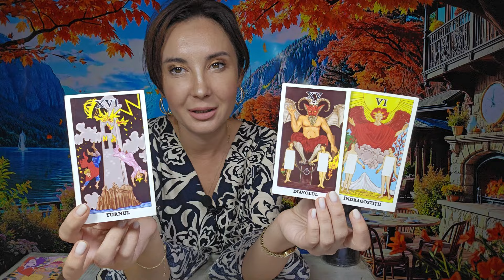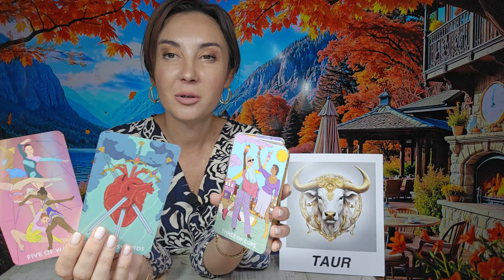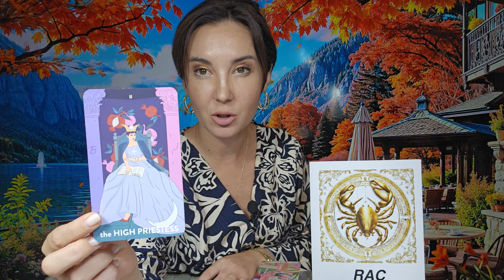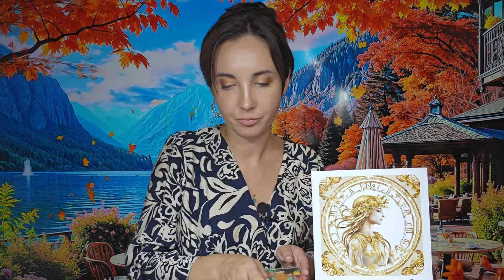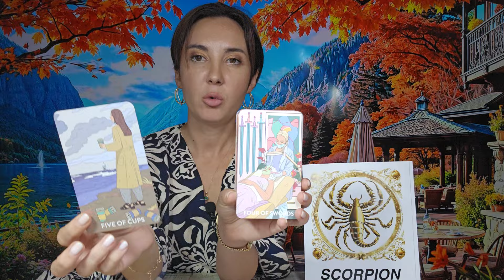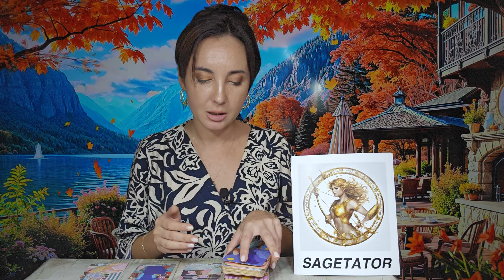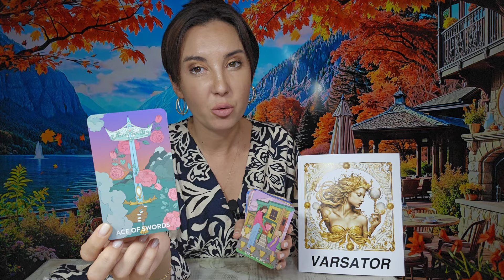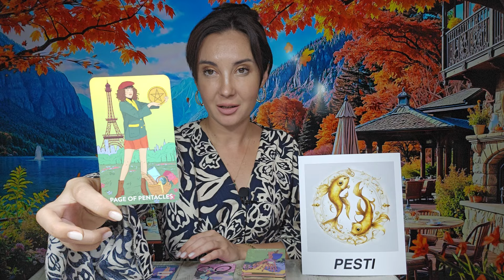𝗟𝗨𝗡𝗜 💫 𝟭𝟲 𝗦𝗘𝗣𝗧𝗘𝗠𝗕𝗥𝗜𝗘 🧚‍♀️ 𝗔𝗗𝗘𝗩𝗔𝗥𝗨𝗟 𝗡𝗢𝗥𝗢𝗖𝗢𝗦 😇𝗧𝗔𝗥𝗢𝗧 𝗛𝗢𝗥𝗢𝗦𝗖𝗢𝗣 𝗭𝗜𝗟𝗡𝗜𝗖 𝗣𝗘 𝗭𝗢𝗗𝗜𝗜♈️♉️♊️♋️♌️♍️♎️♏️♐️♑️♒️♓️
ANALIZA GENERALA 00:00
BERBEC ♈ 02:06
TAUR ♉ 04:14
GEMENI ♊ 06:03
RAC ♋ 08:18
LEU ♌ 10:32
FECIOARA ♍ 12:35
BALANTA ♎ 14:41
SCORPION ♏ 16:58
SAGETATOR ♐ 19:05
CAPRICORN ♑ 21:50
VARSATOR ♒ 24:34
PESTI ♓ 26:56
CONCLUZII 29:41